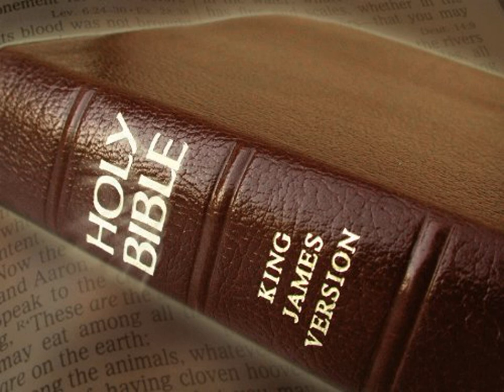King James Version Bible Audiobook Book of Judges Chapter 05